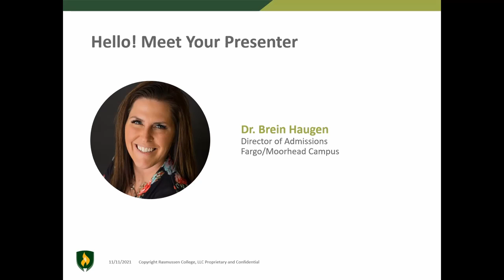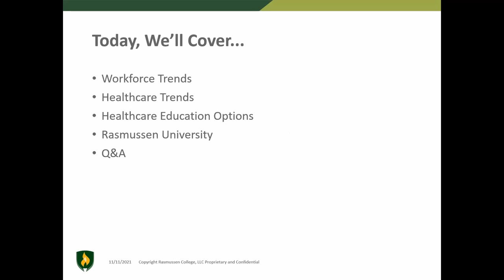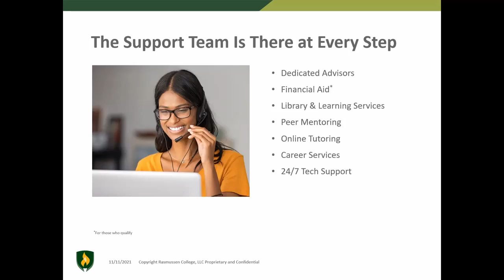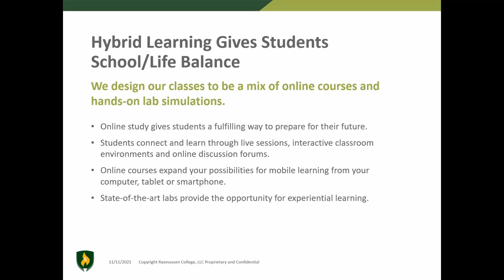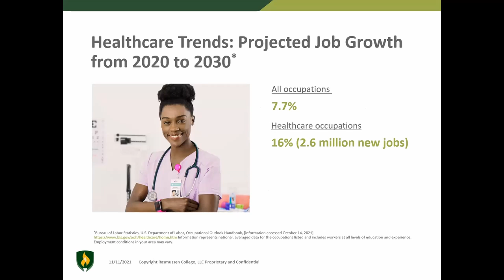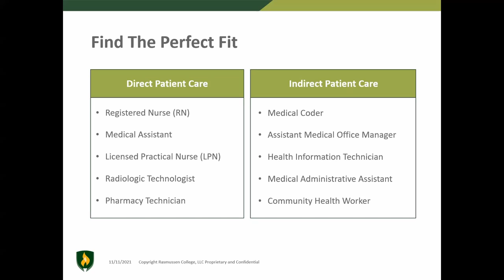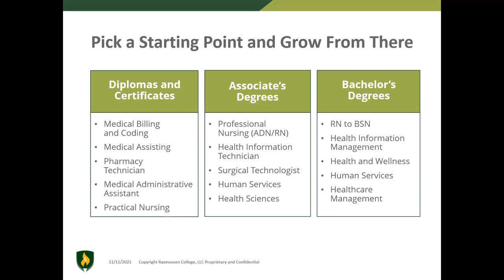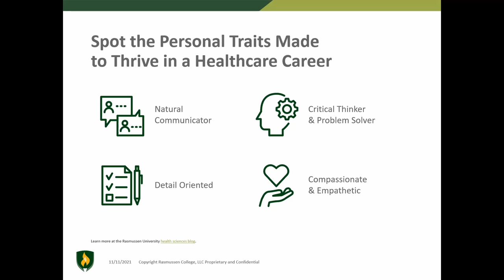When is Healthcare The Right Fit? With Rasmussen University in Minnesota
When is healthcare the perfect fit for students? Listen to this presentation by Rasmussen University that helps identify students that may make a great fit for a healthcare program!